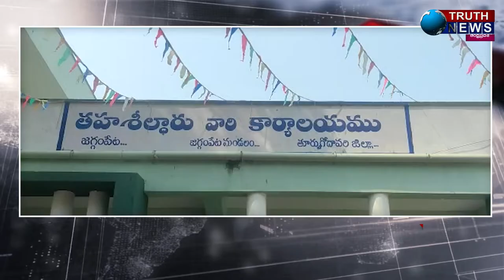జగ్గంపేట||వీఆర్ఏల రిలేనిరాహార దీక్షకు మద్దతిచ్చిన రిపబ్లికన్ పార్టీ ఆఫ్ఇండియా..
@truthnewstelugu జగ్గంపేట||వీఆర్ఏల రిలేనిరాహార దీక్షకు మద్దతిచ్చిన రిపబ్లికన్ పార్టీ ఆఫ్ఇండియా..